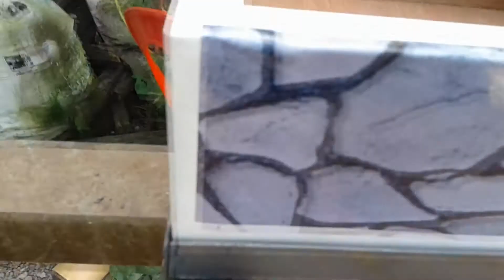The making of vendo wifi cage